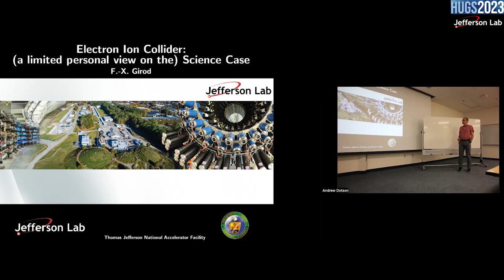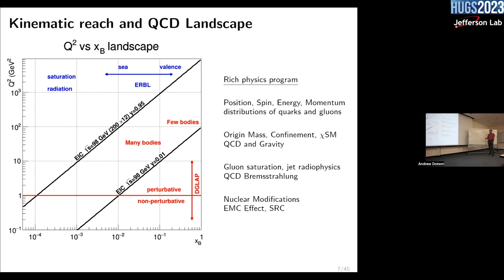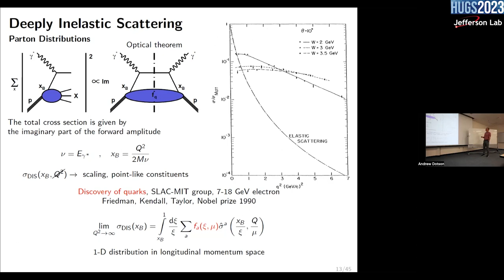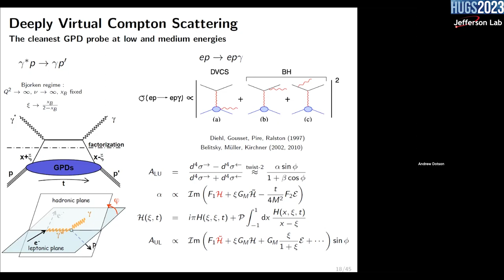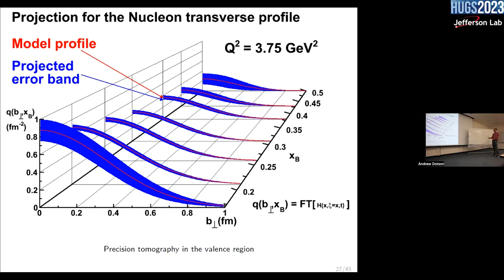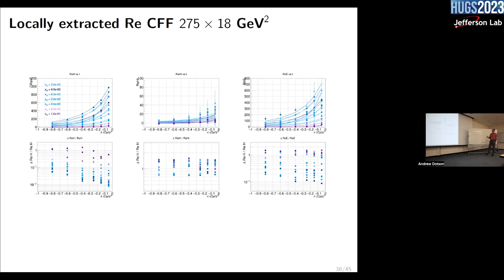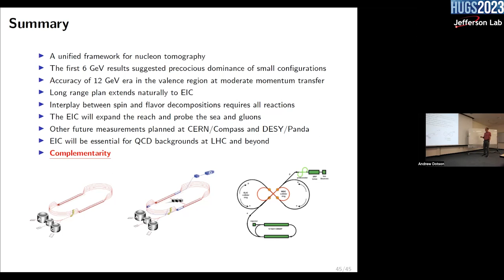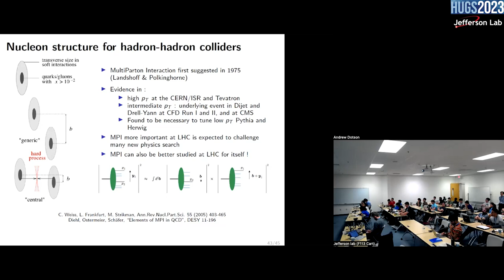Electron-Ion Collider Part 2/3 (Science) F.X. Girod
Dr. F.X. Girod gives part 2/3 of the lectures on the Electron Ion Collider (EIC) during HUGS 2023 at Jefferson Lab.